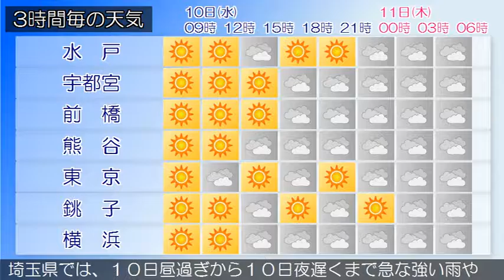2016/08/10 関東地方の天気予報 朝